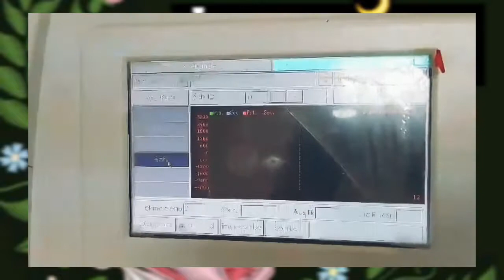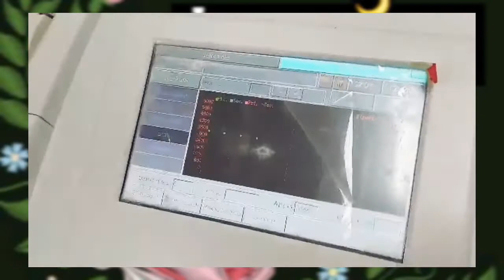laboratory life vlog (Ep3): Urea Dosage💚💉🔬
A special Thank for the amazing appearence to IG:@art.mariana17

Song : Lavne -I can sing